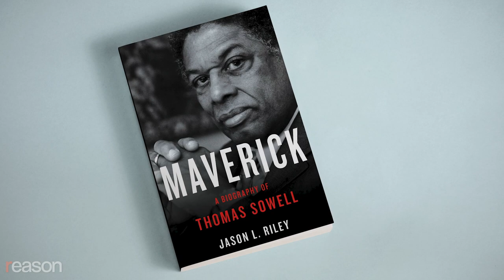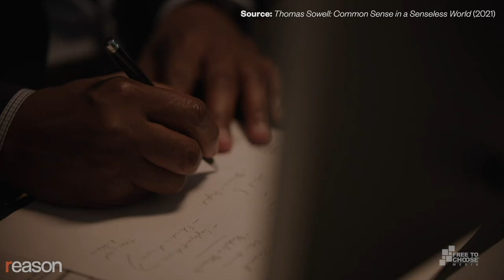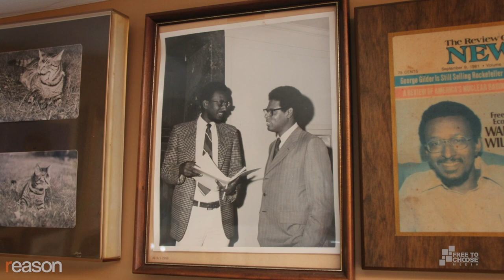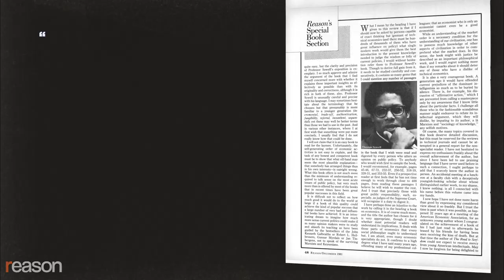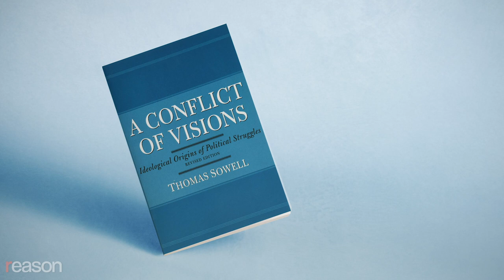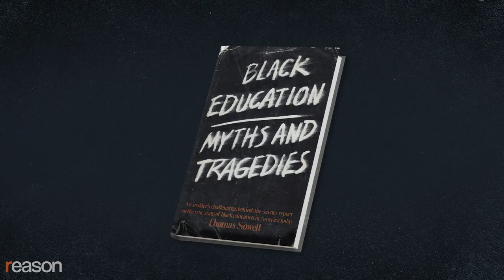Thomas Sowell's Maverick Insights on Race, Economics, and Society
The peerless 90-year-old scholar is the subject of a new documentary and biography.

"I was still a Marxist after taking Milton Friedman's course [at the University of Chicago]," says free market economist and social critic Thomas Sowell. "One summer in the government was enough to let me say government is really not the answer."

Known for provocative and best-selling books such as Knowledge and Decisions, A Conflict of Visions, and last year's Charter Schools and Their Enemies, the internationally renowned scholar is the subject of a new documentary and biography, both authored by Jason L. Riley, a Manhattan Institute senior fellow and Wall Street Journal columnist. Beyond the breadth and depth of his interests, what sets Sowell apart is that he "puts truth above popularity and doesn't concern himself with being politically correct," Riley tells Reason's Nick Gillespie. "It's an adherence to empiricism, to facts and logic and putting that ahead of theory. [Sowell] is much more interested in how an idea has panned out…rather than simply what the intent is."

Among Sowell's chief insights are the realizations that there are no perfect solutions, only tradeoffs, and that information, knowledge, and wisdom are dispersed throughout society, often in unarticulated ways that experts and elitists ignore. As Sowell wrote in his memoir, growing up poor and segregated during the Depression, he had "daily contact with people who were neither well-educated nor particularly genteel, but who had practical wisdom far beyond what I had," which gave him "a lasting respect for the common sense of ordinary people, a factor routinely ignored by the intellectuals among whom I would later make my career."

At age 90, Sowell is still writing and publishing. His greatest scholarship may be behind him, but his body of work will continue to have a profound impact on our understanding of the world long after he's gone.

Narrated by Nick Gillespie. Edited by John Osterhoudt. Additional graphics by Paul Detrick.

Photo: CHUCK KENNEDY/KRT/Newscom; CHUCK KENNEDY/KRT/Newscom; Everett Collection/Newscom; Keystone Pictures USA/ZUMAPRESS/Newscom; 'Friedrich August von Hayek' by Levan Ramishvili, Free to Choose Network; Liszt Collection/Newscom; akg-images/Newscom; Nancy Kaszerman/ZUMA Press/Newscom